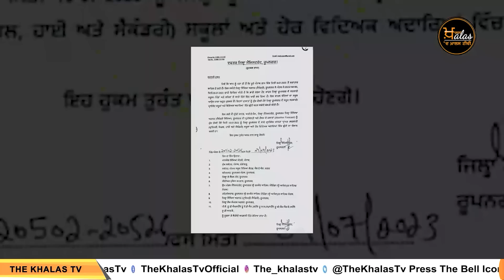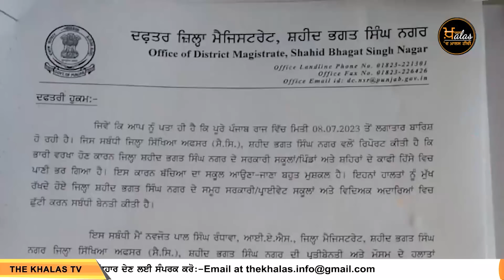6 ਸੂਬਿਆਂ 'ਚ ਭਾਰੀ ਮੀਂਹ ਨੇ ਮਚਾਈ ਤਬਾਹੀ | Weather Update | THE KHALAS TV